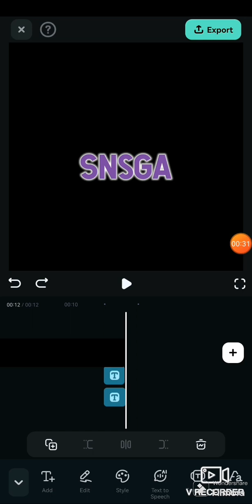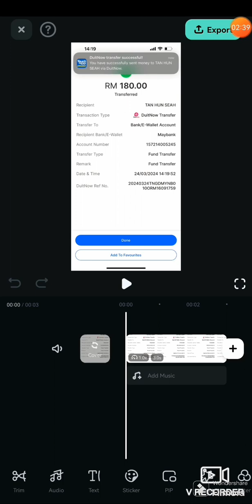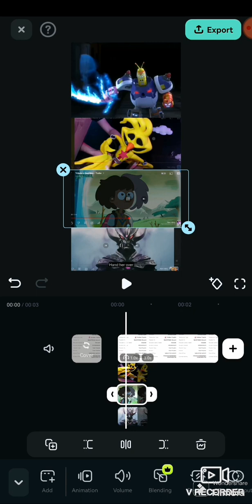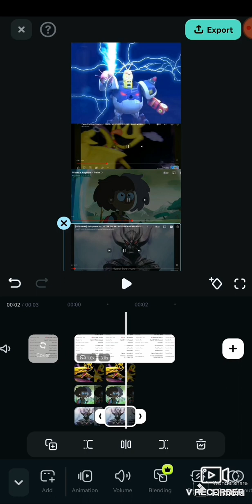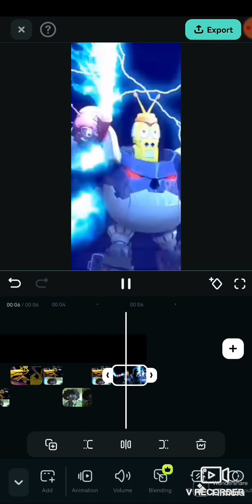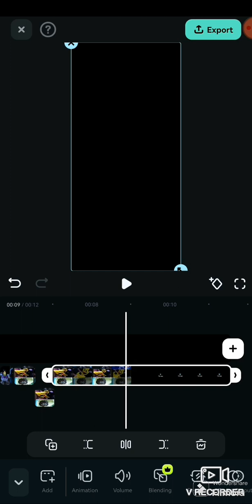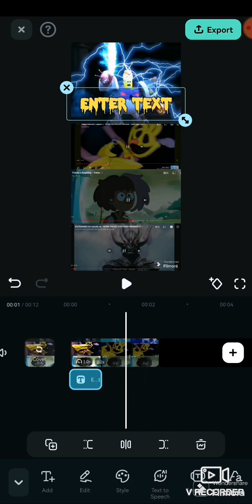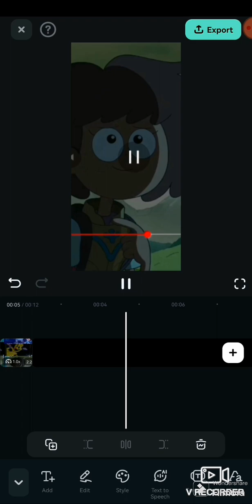okay la tu 3